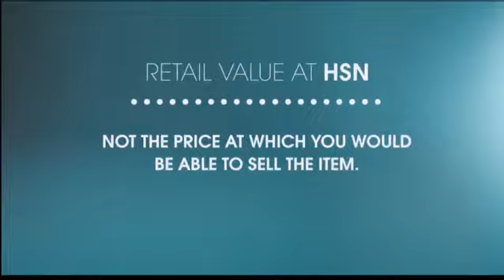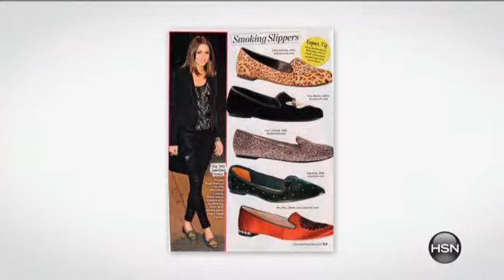Hot in Hollywood Smoking Slippers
It's funny how a pair of velvet shoes can transform an outfit. Embroidered with a fleurdelis, they add a regal flair to your look. Adorable with tights and...